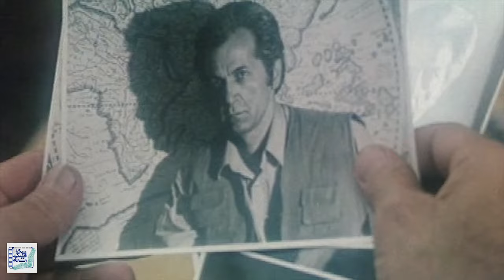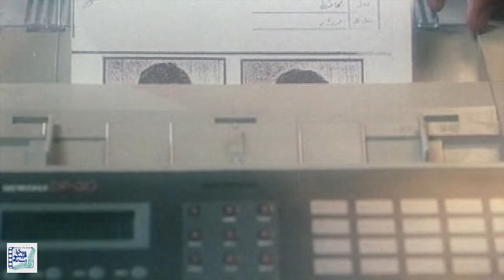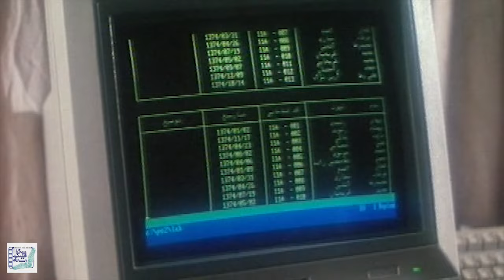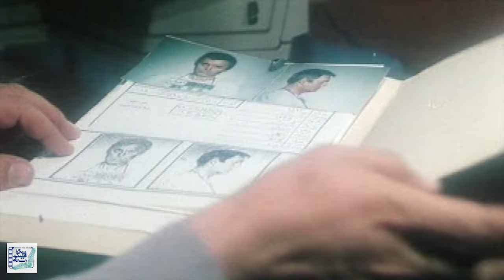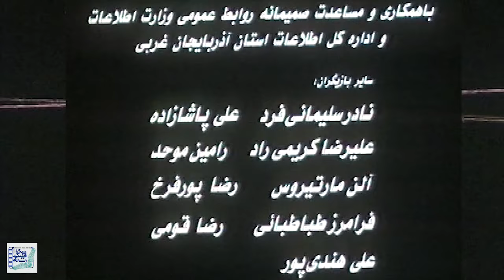جمشید هاشم پور و کتایون ریاحی در فیلم لاک پشت | Lak Posht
فیلم لاک پشت - کامل

خلاصه داستان:
داستان فیلم از آن جایی شروع میشود که محموله های قاچاق یک سازمان قاچاق مواد مخدر در ایران لو میرود و فردی به نام اسکندری از طرف سازمان به ایران می آید و مأمور رسیدگی به این ماجرا میشود. مختار که رابط اصلی این سازمان در ایران است، در ازای جا به جا کردن مواد مخدر درخواست پول بیشتری میکنـد، اما اسکندری فردی به اسم سیاوش را برای کشتن مختار می گمارد. در این حین، با آگاهی نیروها از حضور اسکندری در ایران، ماجرا پیچیده تر میشود...

بازیگران:
جمشید هاشم پور، کتایون ریاحی، محمود پاک نیت، یوسف مرادیان و شهرام پوراسد

کارگردان: علی شاه حاتمی
تهیه کننده: محسن علی اکبری
نویسنده: علی شاه حاتمی

ژانر: اکشن، هیجان انگیز

Film Lak Posht - Full Movie

Synopsis:
The film's story begins right where a dealer of a drug trafficking organization refuses to Smuggle drugs and the organization sends a man named "Eskandari" to deal with this matter... Jamshid Hashem Pour, Katayoun Riahi and Mahmoud Pak Niat are some of this film's great actors.

Production: 1996

Cast:
Jamshid Hashempour، Katayoun Riahi، Mahmoud Pak Niat، Yusef Moradian and Shahram Pourasad

Director: Ali Shah Hatami
Producer: Mohsen Ali Akbari
Author: Ali Shah Hatami

Genre: Action, Exciting